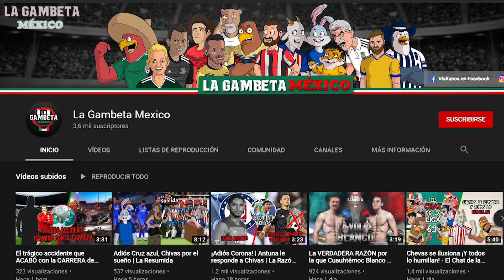Pelaez define la lista de transferibles en Chivas | América prepara oferta por Killer Sudamericano